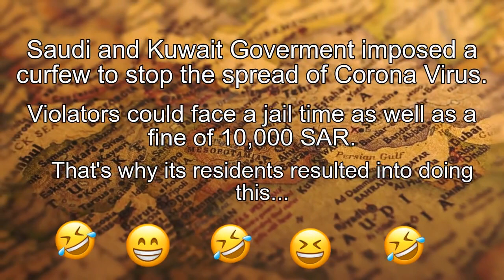Curfew Imposed in Kuwait and Saudi, with the FUNNY VIOLATORS